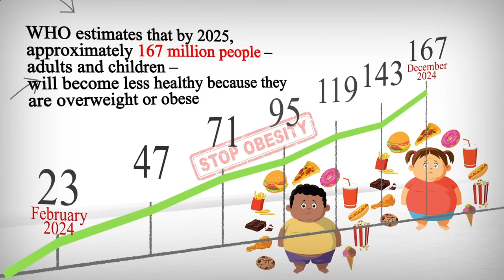Nearest Restaurants From Me New York, NY 10016, New York State, United States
Australia 31.3
United Arab Emirates 31.7
Canada 29.4
United Kingdom 27,8
Spain  23.8
Germany 22,3
France             21,6